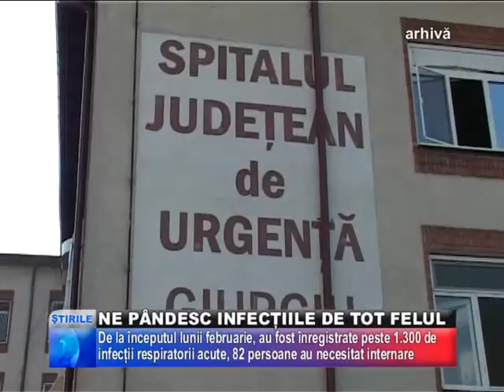2012 03 15 ne pandesc infectiile de tot felul